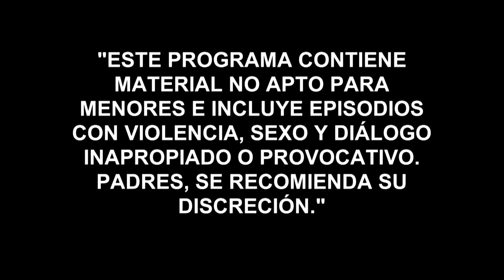El Señor de los Cielos 4 | Resumen Semanal (07/01/2016) | Telemundo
Video oficial de la novela de Telemundo El Señor de los Cielos 4. Ponte al día con “El Señor de los Cielos" y disfruta tu novela de lunes a viernes a las 10PM/9C por Telemundo.